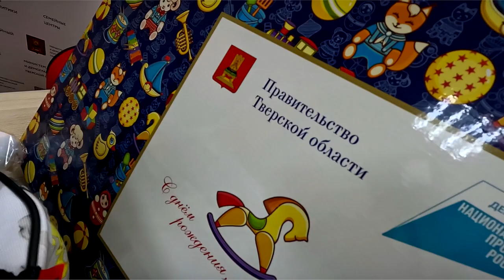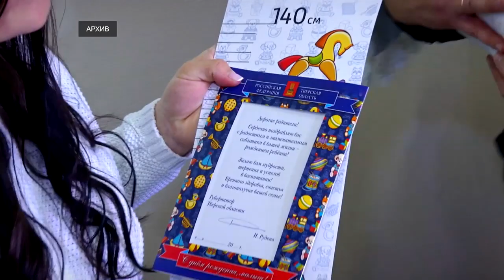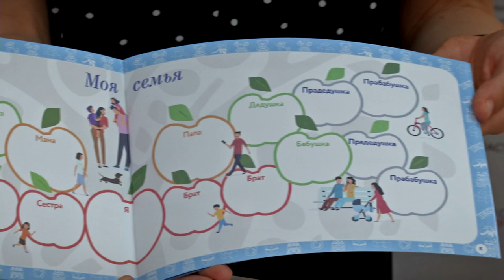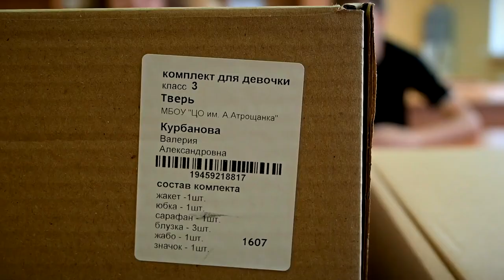Подарки для рожденных в Тверской области самые большие в ЦФО